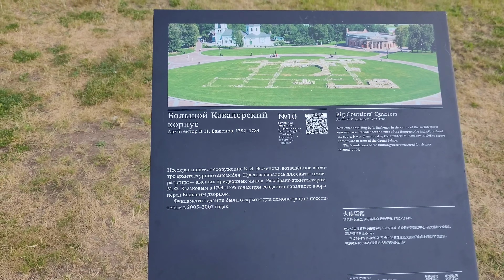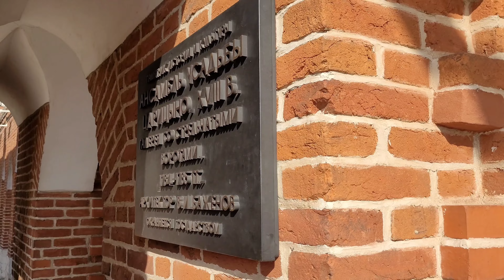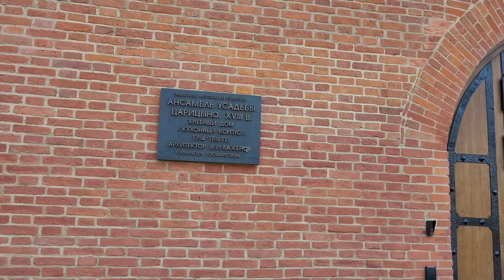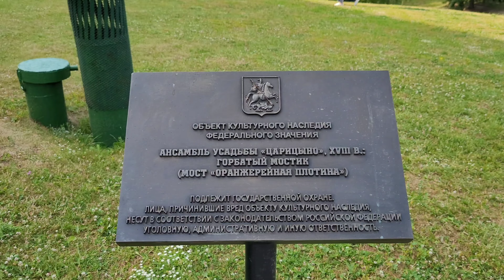Царицыно летом. Прогулка по парку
🌏Царицыно — дворцово-парковый ансамбль на юге Москвы. Заложен по повелению императрицы Екатерины 2 в 18 веке. Царицынский дворцово-парковый ансамбль, занимающий площадь более 100 гектаров, расположился на холмистой пересечённой оврагами местности. Территория ансамбля и парка ограничена с северо-востока и юга двумя глубокими оврагами, с запада — Царицынскими прудами, с востока — комплексом оранжерей.

0:00 Вступление
1:37 Главный вход
4:00 Вертолет
7:16 Фонтан
15:46 Фигурный мост
16:44 Большой дворец
17:04 Церковь иконы Божией Матери Живоносный Источник
17:54 Большой кавалерский корпус
19:29 Второй кавалерский корпус
21:38Арка-галерея между Большим дворцом и Хлебным домом
22:46 Хлебный дом
23:21Памятник Василий Иванович Баженов и Матвей Фёдорович Казаков
27:30 Первый кавалерский корпус
32:06 Горбатый мостик
34:47 Фундаменты Дома садовника
35:56 Виноградная оранжерея
37:01 Первый оранжерейный корпус